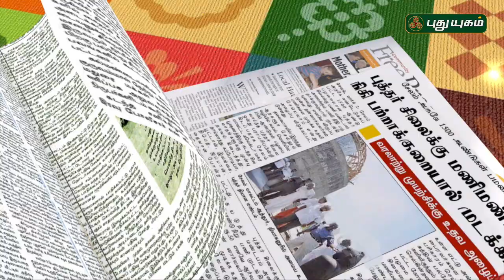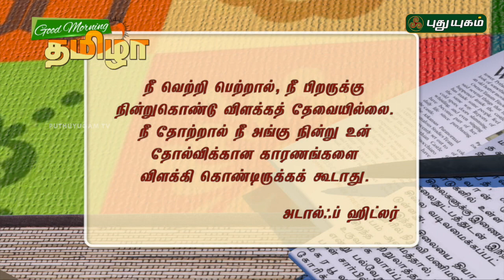Seithi Thuligal | Good Morning Tamizha | 27/09/2016 | PUTHUYUGAM